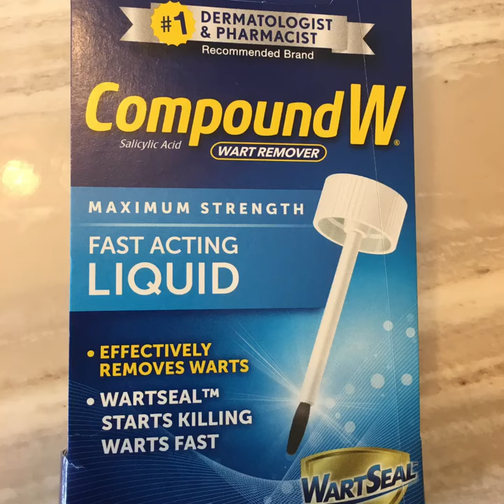Compound W for Age Spot Removal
Compound W for age spot removal works!